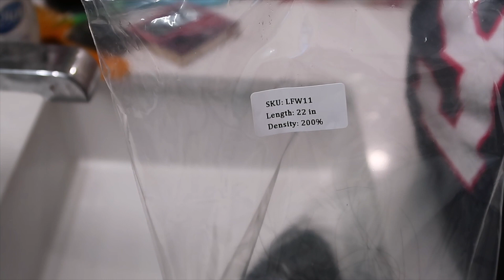XRSBeauty Clear Lace Hair Review|Not Sponsored|Honest Review|KendyVee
Hey everyone thank you all for watching.I purchased this wig so my review is honest.I paid $389.95 the wig it is a 13x6 lace frontal, 200% density and ,22 inches long.The texture is silky straight.Link to the wig